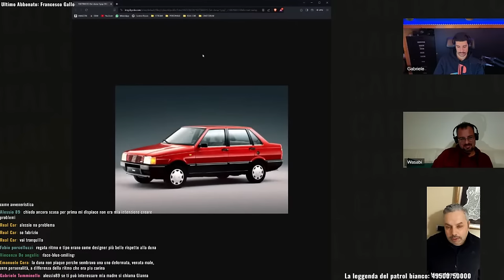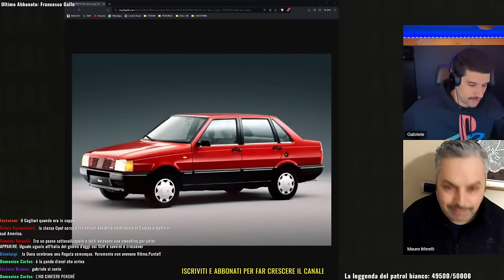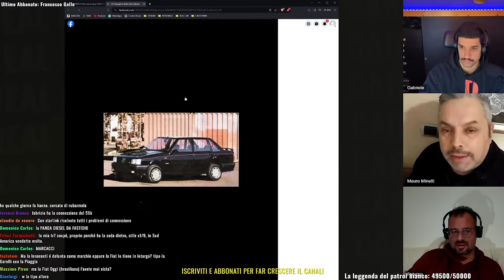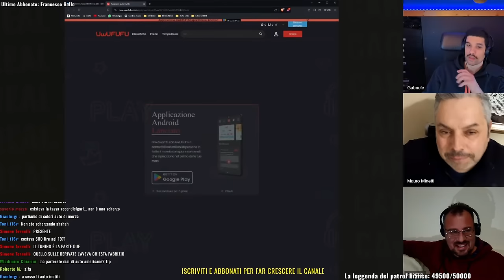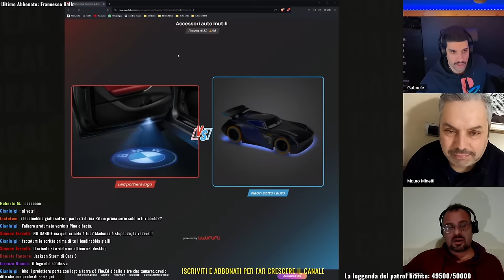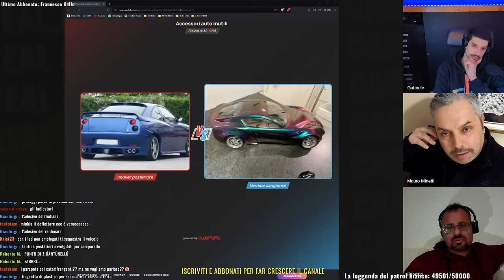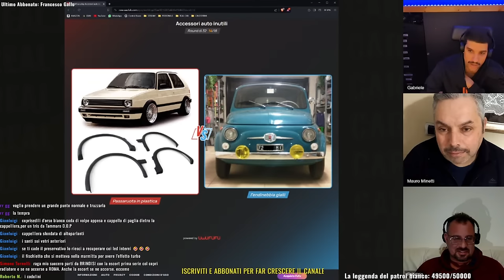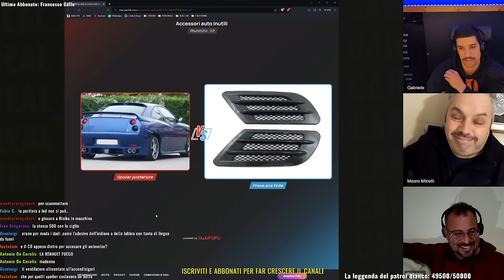🔴 La rivalutazione della FIAT DUNA?, chiacchierata col presidente del Duna Club Italia Mauro Minetti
Ogni MERCOLEDÌ in LIVE alle 21:00